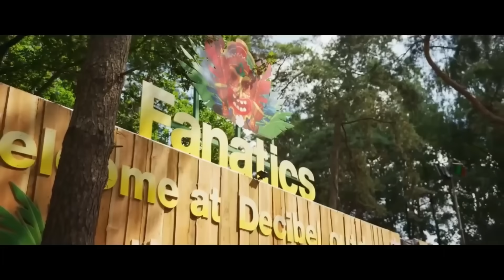TNT Records - Moon And Back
Get This Song Here on (Sptify, Apple Music, iTunes, Soundcloud,TIDAL, TraxSource)

Please Support TNT Records Official Music